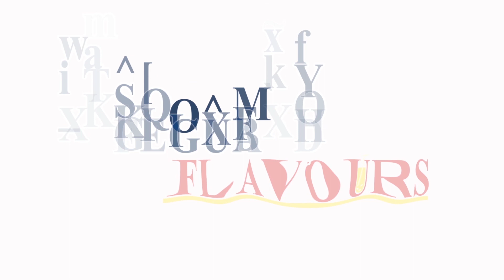CH BIRIYANI | LOCATION 18 | ERNAKULAM | THE FOOD DICTIONARY | SAFEGUARD FLAVOURS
Ch biriyani
Manjaly, Ernakulam

To all the biriyani lovers out there This destination is a must try.

വേറിട്ട ബിരിയാണി രുചികൾ വിളമ്പുന്ന മാഞാലിയിലെ CH ബിരിയാണി ഷോപ്പ്

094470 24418